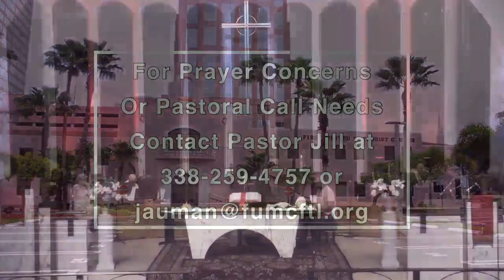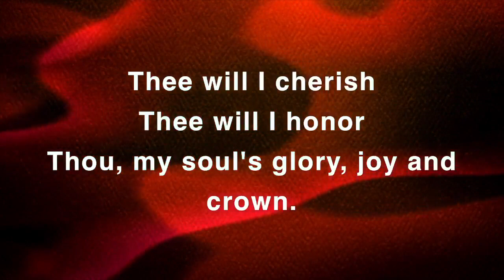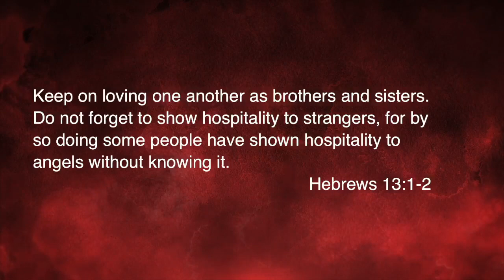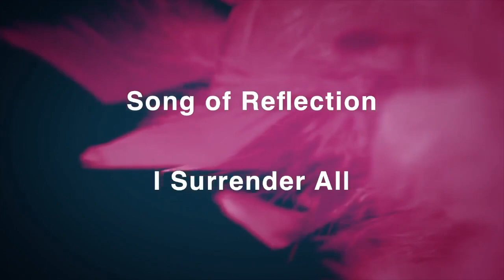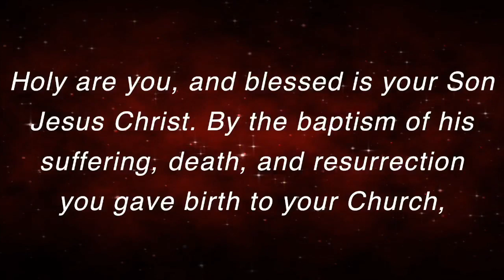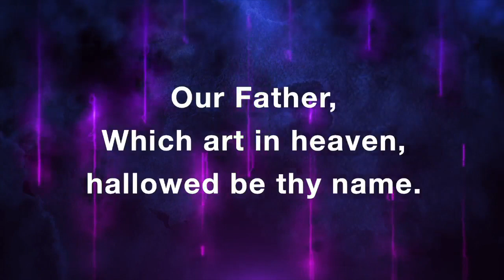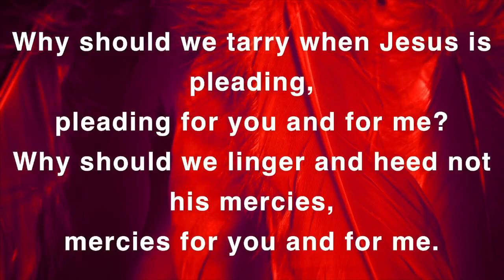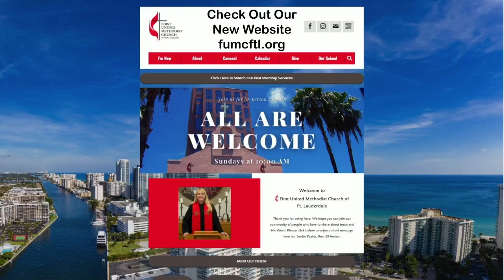Gentle is As Gentle Does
Glorious Sunday! Please enjoy a special inspiring message from Pastor Jill, with music led by Todd Farling accompanied by the FUMC Orchestra.

We accept tithes and gifts through the mail at 101 SE 3rd AVE. Fort Lauderdale, Fl. 33301 or you are able to give online by visiting us at and going to the “Give” tab on the first page. Be blessed, be safe, be healthy and have a wonderful week.